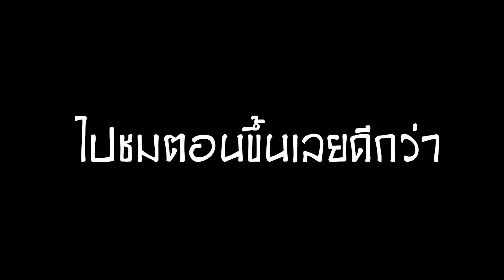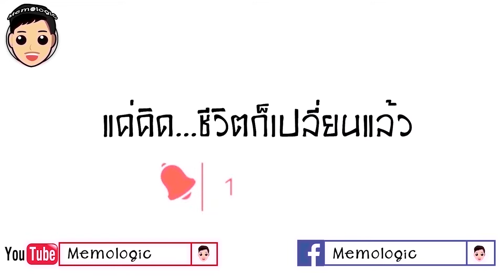เรื่องเล่าวันหยุด EP.1 เที่ยวสนุกทุกย่างก้าว เที่ยวงานฤดูหนาวลพบุรี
สวัสดีครับ ยินดีต้องรับทุกคนเข้าสู่รายการใหม่ของพวกเรา
นั้นก็คือ เรื่องเล่าวันหยุด
เรียกว่าเป็นรายการแรกที่พวกเราตั้งใจทำมาก ไฟกำลังแรง...อิอิ

รายการนี้พวกเราจะมาบอกว่าวันหยุดทำอะไรที่ไหนอย่างไร มีชี้เป้าสิ่งดีๆให้นะจ๊
ในตอนแรกนี้เราจะพาทุกคนไปชมบรรยากาศดีๆกับงานประจำปีของจังหวัดลพบุรี ที่มีชื่อว่า งานฤดูหนาว

อยากรู้ว่าหนาวไหมต้องชมกันครับ

แอดบอกเลยแอดได้ออกหน้ากล้องด้วยละ

อ่อมีพิธีกรใหม่ด้วยละ

หากเพื่อนๆชอบคลิป VDO ที่ผมทำ สามารถติดตามได้หลายช่องทาง ถ้าไม่อยากพลาด ความคิดง่ายๆ ในชีวิตประจำวัน โดยเฉพาะมนุษย์เงินเดือน

📌อีกช่องทางครับ Blockdit ลองเลย